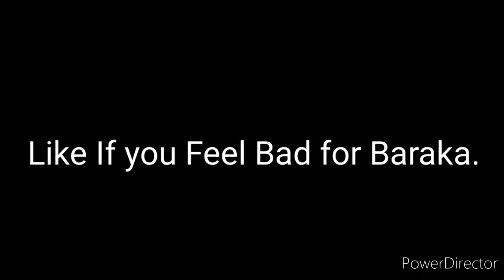(Uberduck.ai Skit: The Mercenaries) Episode 3: Revenge Of The Sponge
Deadpool arrived at the Krusty Krab tell Mr. Krabs to fire SpongeBob. While Demoman, Goku, Pan and Shadow arrived to Kamino about the Female Clone.

Team Fortress 2 is owned by VALVe.

Dragon Ball, Dragon Ball Z, Dragon Ball GT and Dragon Ball Super is Owned by Akira Toriyama.

Deadpool is owned by Marvel Comics.

Madness Combat is Owned by Newgrounds.

SpongeBob SquarePants Is Owned by Nickelodeon.

Mortal Kombat Is Owned by NetherRealm Studios.

Star Wars is owned by Lucasfilms and Disney.

Baraka and Smoke audio is from DashieXP

Voices is from Vo.codes/Fakeyou and Uberduck.ai